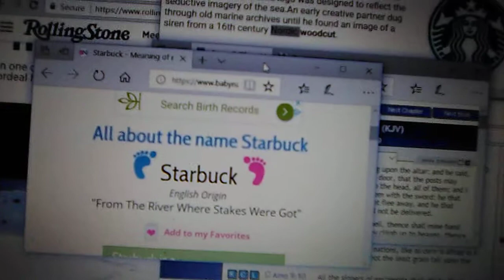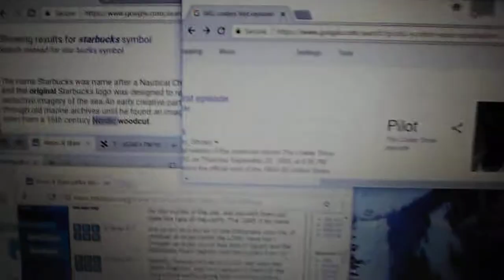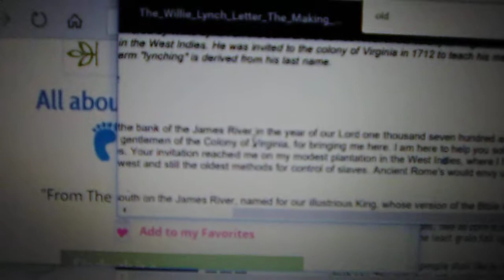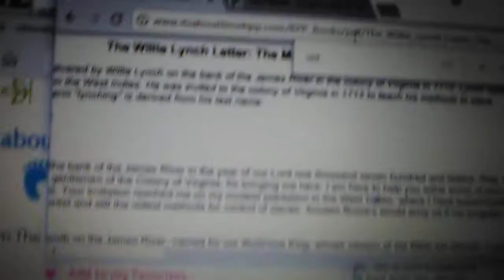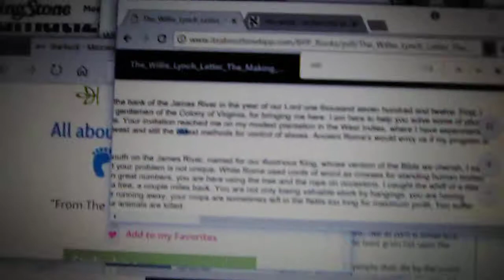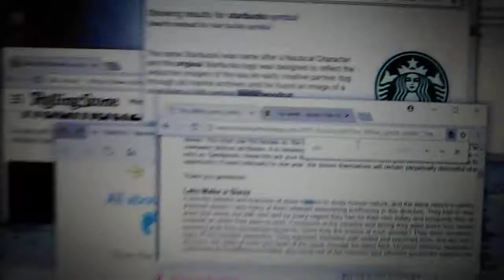ASK JAH CHILDREN CHURCH OF PHILY STRONG, ARE THE REAL JEWS LUKEWARM, WHY? PT 2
PSALM150 HALELUYJAH! PSALM -WE INI THE BLACK JEWS IN CHRIST JAH HA MOSHIACH I-YESUS SELASSIE I QEDAMAWI FATHER OF HOLY IMPERIAL ETHIOPIA - BILL C. AND MOSES WAS A MEEK MAN!
AND IF ITS 80 YEARS YET IT BEE  BY JAH STRENGTH- PSALMS 90:10

With a willing heart to JAH we pray that all will donate the I -ministries as a cheerful giver of Ha-El, the blessings are much appreciated

RASTAFARI CODES OF LION OF JUDAH SOCIETY THE RASTAFARI SOUTH COMMITTEE AND THE FAMILY LIBERATORS, IN AND THROUGH OUR BLACKMAN LORD AND SALVATION YESHUA THE CHRIST AND HIS FATHER INI FATHER THE IMPERIAL EMPEROR QEDAMAWI HAILE SELASSIE. THE AMEN REY!
RASTAFARI OVER EVERY-THANG MOVEMENT!

Fight for Rastafari Spirituality And(1) Religion

Romans 1:3 Christ Ethiopian in the flesh, a Black man, true Christ-Ians admit , Rastafari fight for Marijuana rights